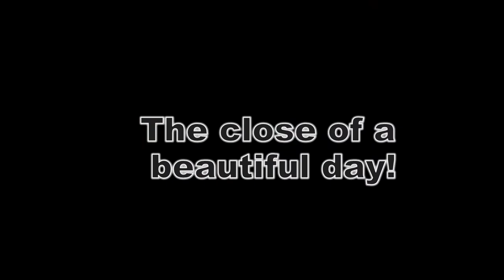BOUNDARY WATERS CANOE AREA LAKE SAGANAGA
Exploring the scenic beauty of the Boundary Waters Canoe Area Wilderness with my brother and 3 year old son.  There is pictures of smallmouth bass caught by us and the scenic environment around us!  We traveled to the end of the legendary Gunflint trail and boated into Lake Saganaga using the Seagull River to reach our wilderness campsite on Horseshoe Island.  Horseshoe has a nice elevation out of the water that helps protect you from the notoriously pesky Minnesota mosquito and the campsite has views to the west for excellent sunsets!